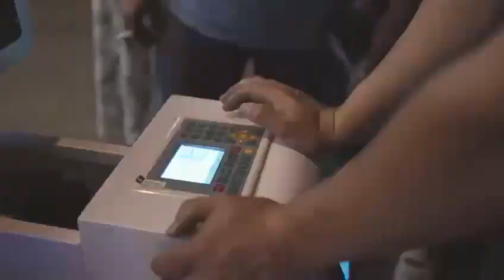UNISTAR LASER branch office build in Saudi Arabia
Fiber Laser cutting machine ,laser marking machine , cnc router ,  CO2 laser wood cutter , UV Laser Printer machine .

UNISTARLaser
Jinan Unistar Machinery Co.,Ltd